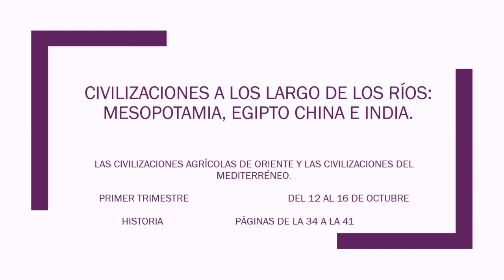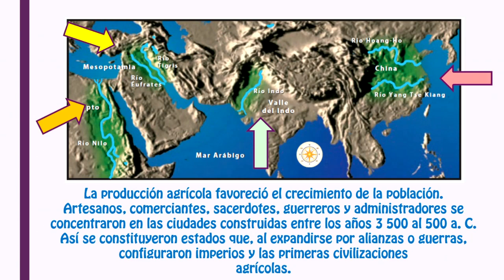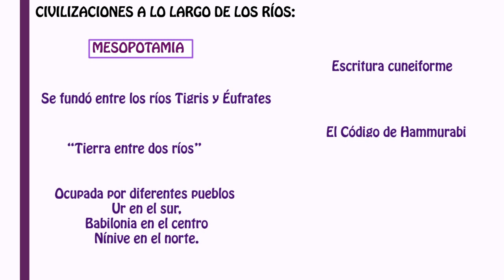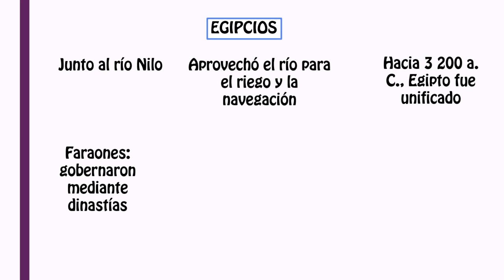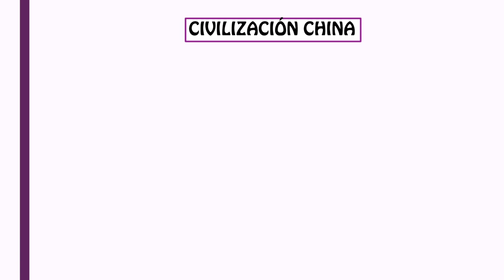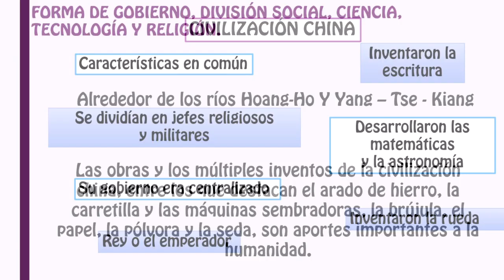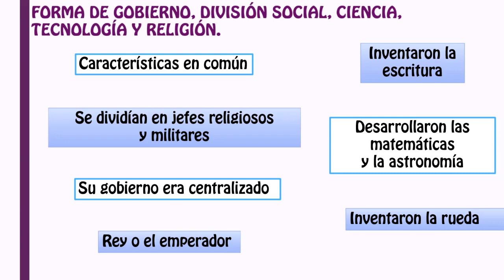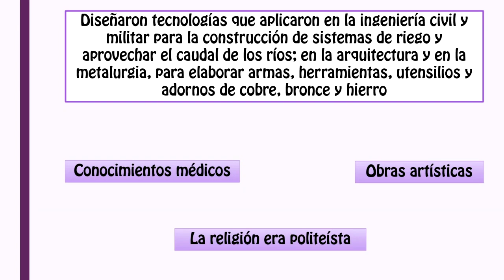6° HISTORIA CIVILIZACIONES A LO LARGO DE LOS RÍOS